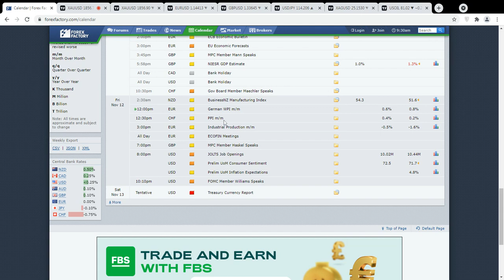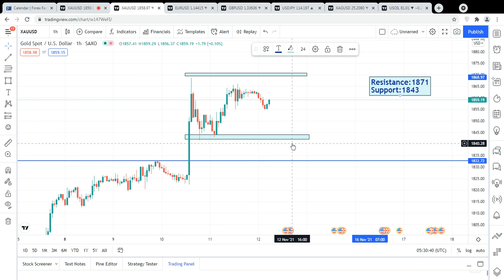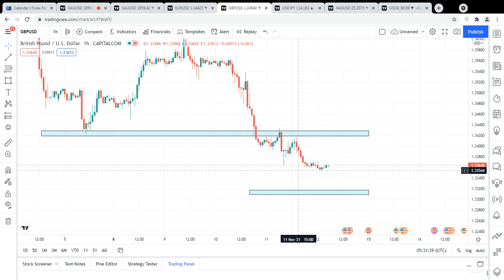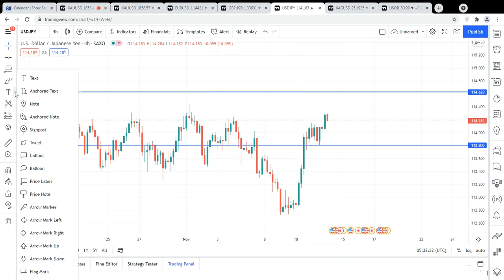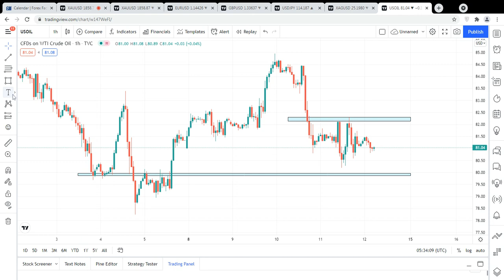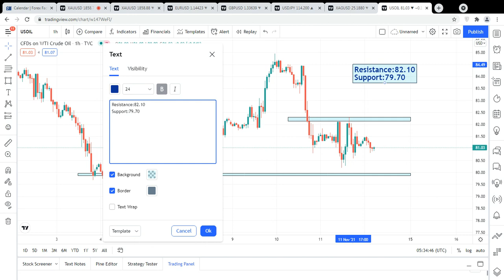Gold & All Pairs Today Levels | 12 November 2021 | Trading MasterYT | Urdu & Hindi